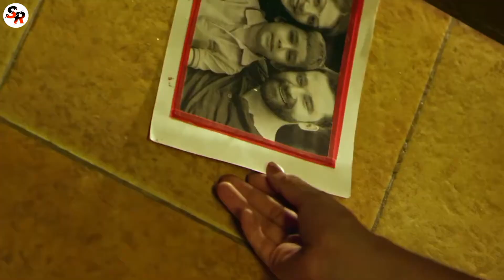Wo Tera Rooth Jana | Rakesh Sutradhar | Nikhil Chouksey | Tu Hi Nahi Raazi | New Hindi Sad Song 2021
🤳🏻 D͟a͟i͟l͟y͟ A͟ N͟e͟w͟ V͟i͟d͟e͟o͟ U͟p͟l͟o͟a͟d͟ H͟e͟r͟e͟ .👀
so please do like and stay with ib SaChin RaAz😊😊😊

Song : Tu Hi Nahi Raazi
Singer : Rakesh Sutradhar
Lyrics & Composition : Nikhil Chouksey
Mix & Master : Rohan Chakraborty
Video & Edit : Pranoy Sarkar
Starring : Alisha Dey & Subho Paul
Online Promotion & Digital Management : BurnBun Digital (Believe)
Music Label & Copyrights : Mirror Records Private Limited

🎼🅢🅞🅝🅖 Lyrics:☛

Ve Sohneya Mein Rab Se..
Tera Hath Maang Loon..x2

Par Tu Hi Nahi Hai Raazi..
Isme Rab Kya Kare..

Tera Dard Maang Loon..x2

Dil Mera Toot Gaya..
Yaadon Mein Doob Gaya..x2

Tune Kaisi Yeh Saza Di..
Mein Khudse Rooth Gaya..x2

Ve Sohneya Iss Dil Ko Zara..
Tu Sambhal Le..x2

Na Aaunga Dobara Tere Iss Jahan Mein..

Teri Woh Baatein..
Unn Baaton Ka Deewana..x2
Woh Raaton Mein Jagana..
Yaad Aata Woh Zamana..x2

Wo Tera Rooth Jaana..
Fir Mera Yoon Manana..x2
Fir Tera Muskurake..
Yoon Mujhko Fir Satana..x2

Ve Sohneya Uss Rab Se..
Tera Ashq Maang Loon..x2

Par Tu Hi Nahi Raazi..

🎬Video Credit:☛

Song: Ishqbazian
Singer: Balraj
Lyrics: Singh Jeet
Video: Raweye Film
Project: Naresh Kaka
Editor: Pawan Kumar (Ediframez)
Mix & Master: Sameer Charegaonkar
Online Promotion: Being Digital
Music Label: T-Series

☛:::: ●  Sad Love & Romantic Love Stories Videos. √

Keeping supporting for upcoming song videos.